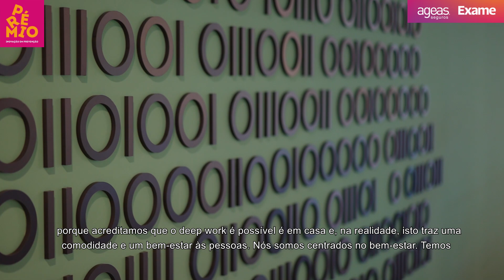PHC | Finalista Categoria Pessoas | 3.ª edição Prémio Inovação em Prevenção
Conheça a PHC - Software, S.A, uma empresa do setor de atividade - Outras atividades  relacionadas com as tecnologias da informação e informática - que se candidatou com projeto "BEST EXPERIENCE AT WORK", na 3.ª edição do Prémio Inovação em Prevenção Ageas Seguros Exame.

Um mundo para proteger o seu.